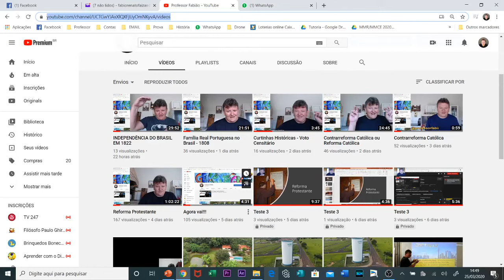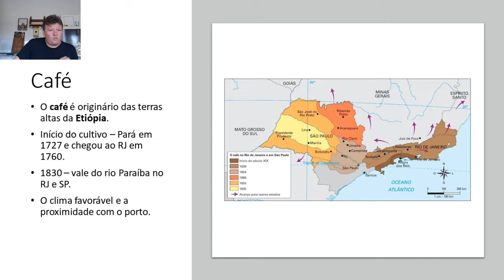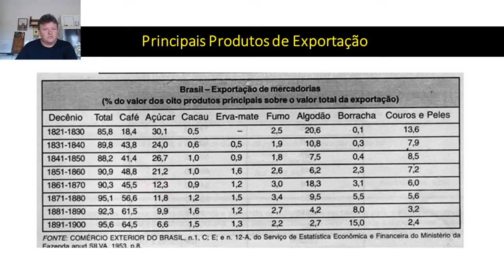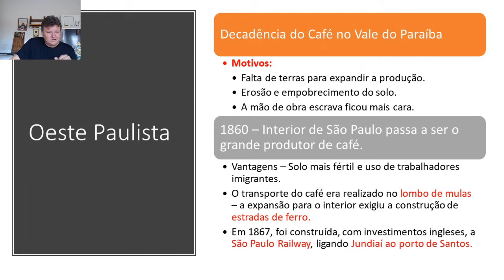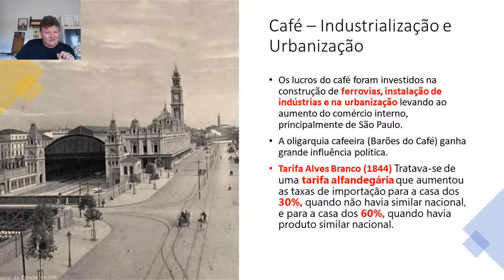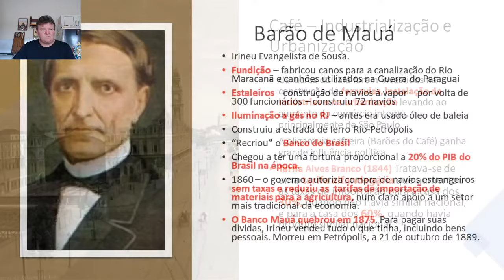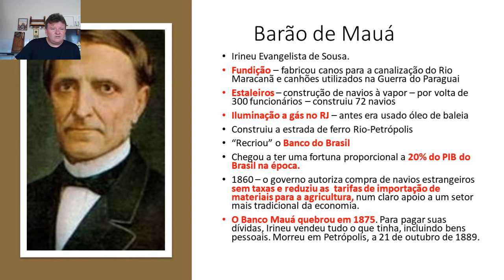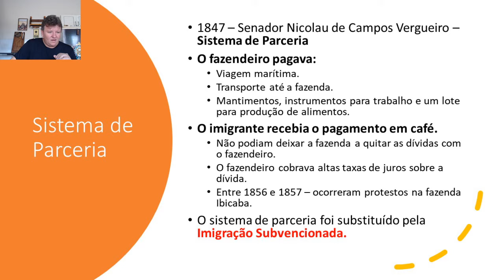Segundo Reinado - Economia Cafeeira - Barão de Mauá